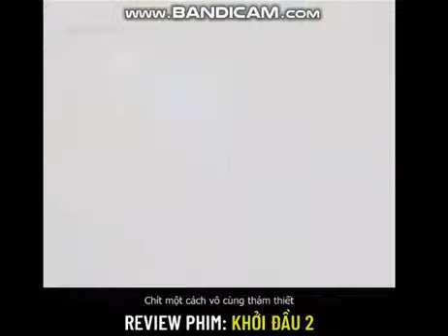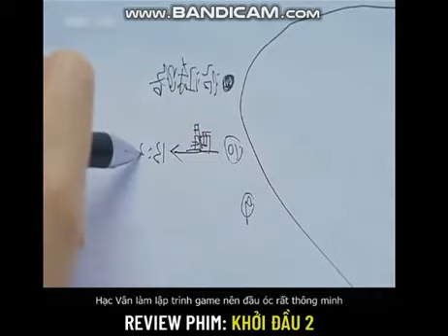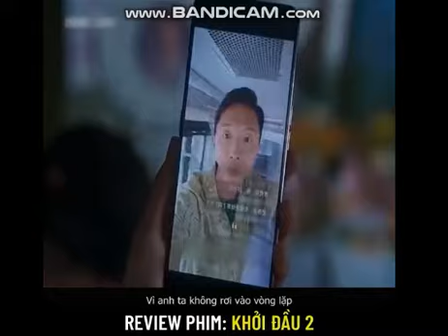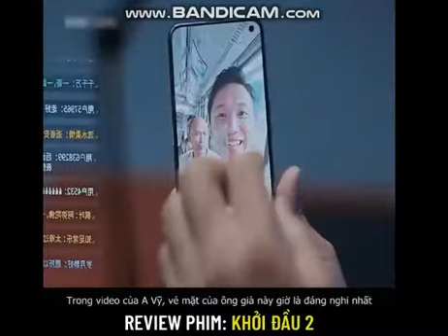Review phim Khởi đầu 2